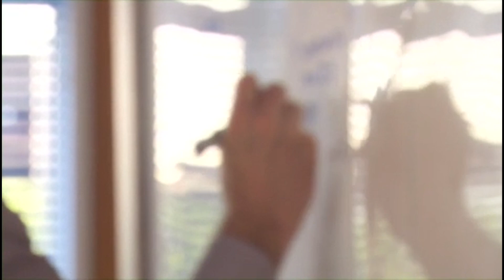Care And Protection | Family Group Conferences: Discussing your strengths as a family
Every family has strengths, knowing them can be a major asset.